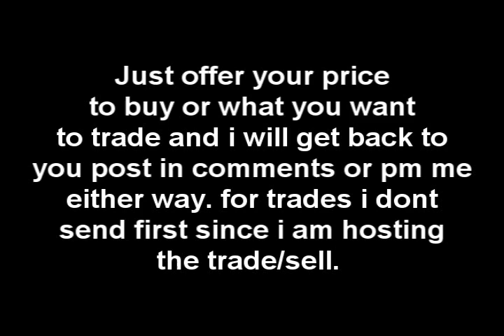SELLING/TRADING BRAND NEW MOTIVE DECK!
only been used twice for like 3 seconds everyone about the deck is in the vid pretty much any other questions just post in comments:)

cheers
Liam:)